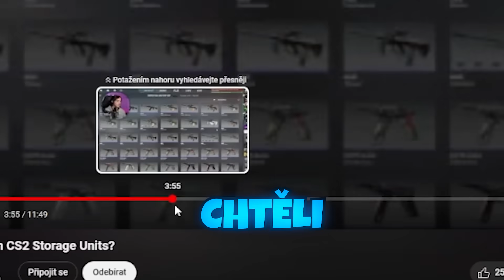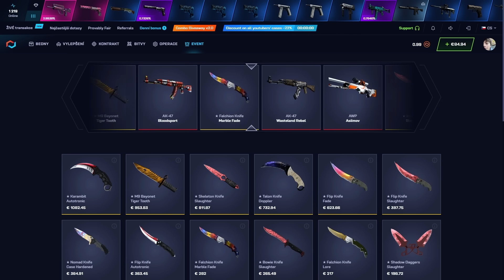Straty vs Cuky: Counter-Strike 2 Showmatch!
První mapa Bladeova CS2 showmatche, ve kterém jsem si zahrál např. proti @Cuky2222!

Editor: @kdojesakrarainy